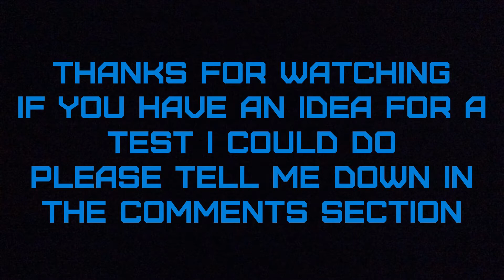Stop Motion Tests episode 30